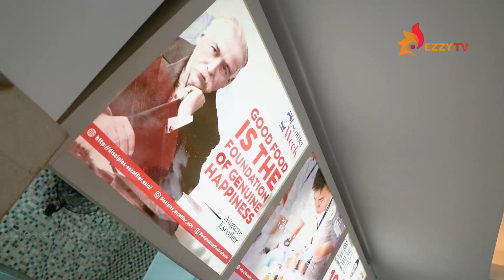Escoffier Week - Guillaume Gomez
Terima Kasih kepada Chef Guillaume Gomez - Ambassador of French Gastronomy yang telah hadir di Kampus @elizabeth_international untuk Young Talent Escoffier - ASIA PASIFIC FINAL 2022.

Mari kita simak apa kata Chef Guillaume Gomez yang hadir dengan penuh semangat serta antusias ditengah-tengah para ezzian dan Chef Muda Bertalenta!